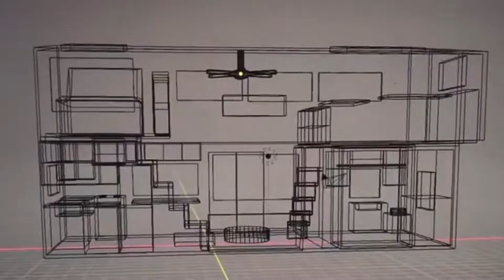My First SKILLSHARE Class! Intro (Draw like a Pro: Techniques on How to Capture any Dog Portrait)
Hi Everyone! For the last month, I’ve been working on my first class for Skillshare and today it’s officially live! If you’re not familiar, Skillshare is an online learning community with thousands of classes on everything from business to graphic design to fashion – it’s the Netflix of learning, and yes, it's binge-worthy.

My class is learning How to Draw like a Pro, where you’ll learn my techniques on how to capture what you see, using a beautiful Boxer dog as a reference. I’m proud of what I’ve created, and I’d really appreciate if you’d help me out by watching my class.

❤️ to sign up for a Skillshare Premium Membership, not only will you be able to enroll in my class, but you’ll also gain access to all other classes on Skillshare starting with a two-week free trial.

Not only is this an awesome deal, but your enrollment will help my class trend on Skillshare, which means that more students will be able to discover it.

If you know of anyone else that’d be interested to learn how to draw pet portraits,  or just drawing in general, I’d appreciate if you’d share the link with them too. It's definitely cheaper than going to a traditional Art University or College.

Much Love and Blessing,

-Victoria